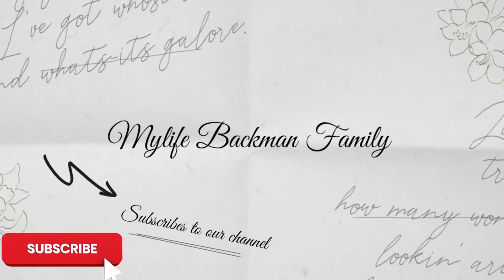DAY 2! ON THE WAY TO NYNÄSHAMN PORT. polferries port 🛳👨‍👩‍👧‍👦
DAY 2! ON THE WAY TO NYNÄSHAMN PORT. polferries port 🛳👨‍👩‍👧‍👦 ‎@MyLife Backman Family

The channel is about my family, activities, work, travel and Swedish and Philippine culture.
Pinoy abroad, Half Pilipino, half Swedish kids. Kapamilya, Kapuso, Tagalog, English, Swedish
Pagkaing pinoy Swedish foods, winter summer,spring,autmn weather